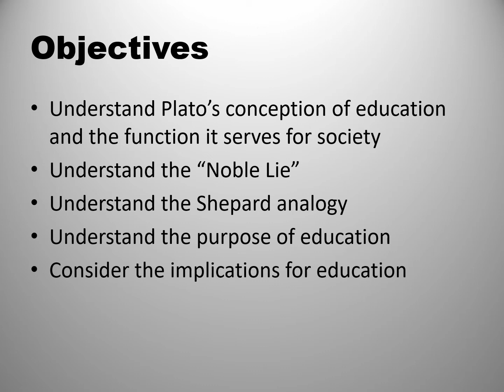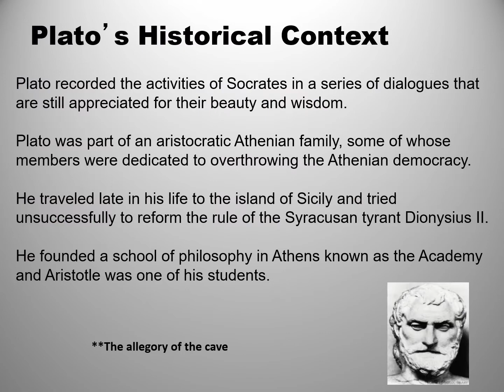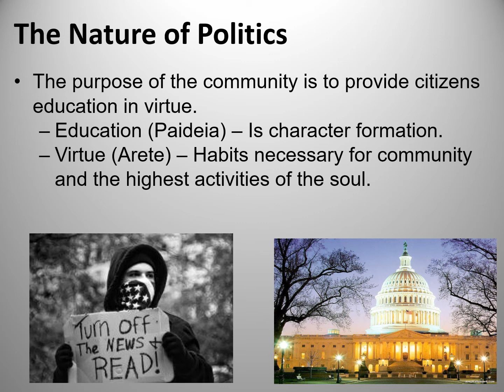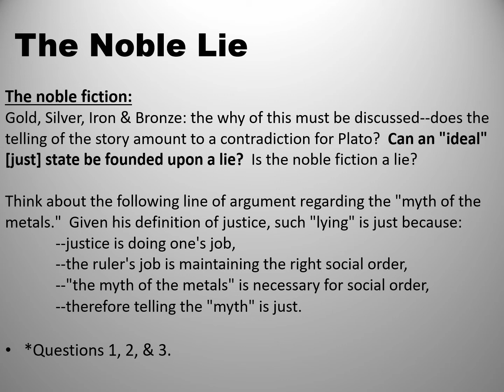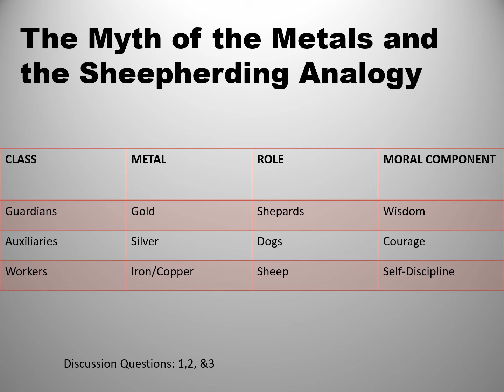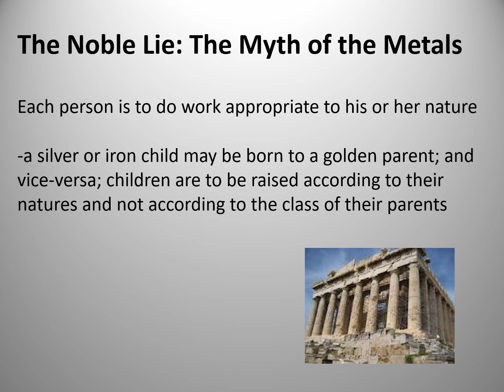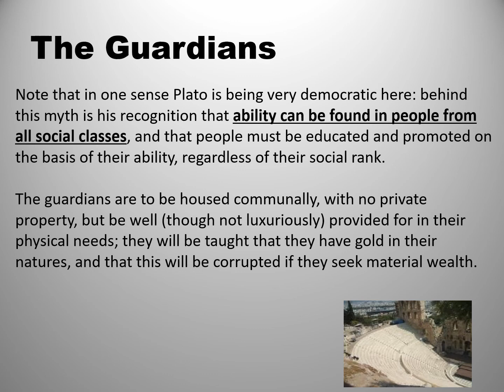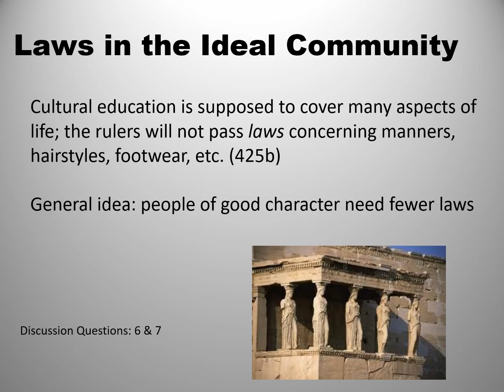Plato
Short overview of the reading